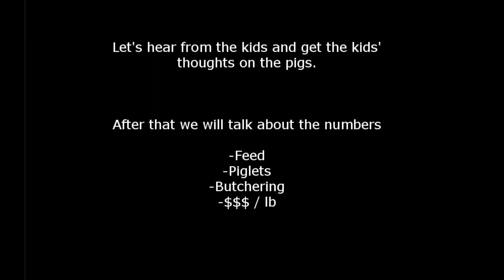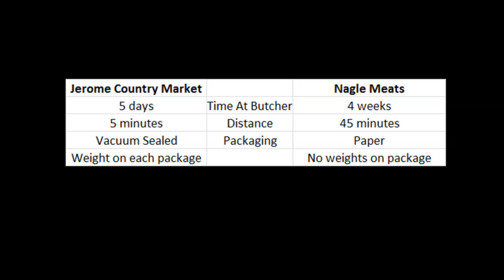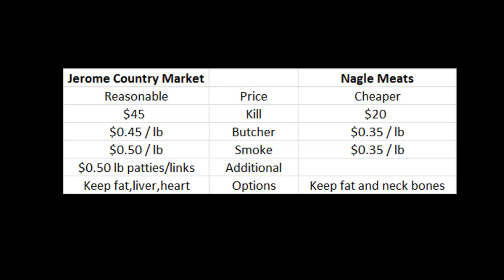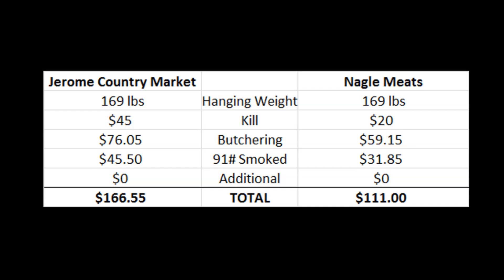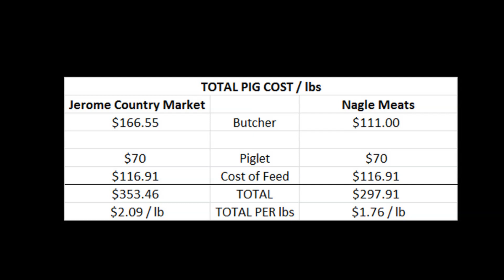Pasture Pig Review 2016 - Pasture Fed And Raised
We will review our successes/failures of raising pasture fed and pasture raised pork in 2016.

Links to pics of we put on IG of our hauls.